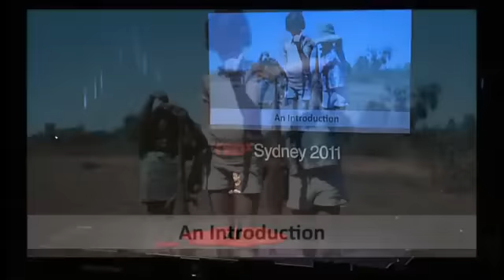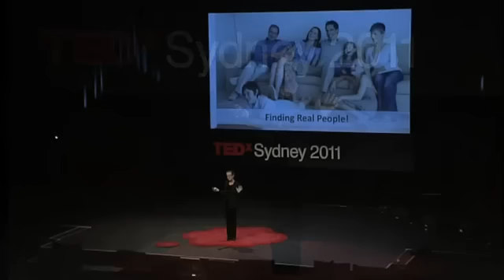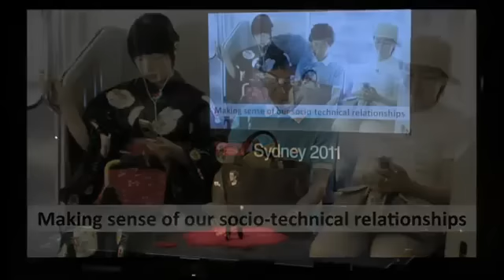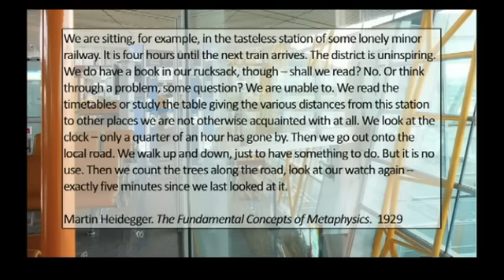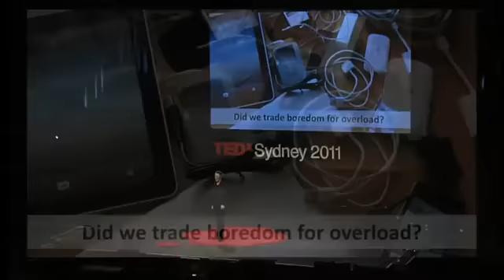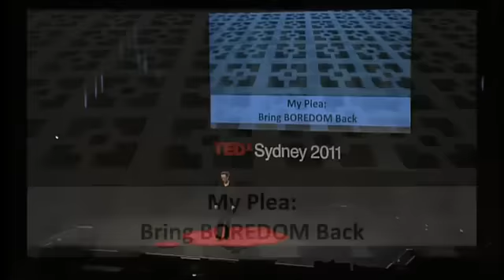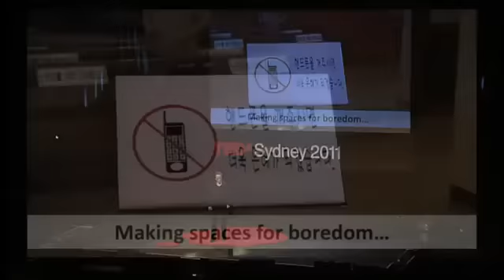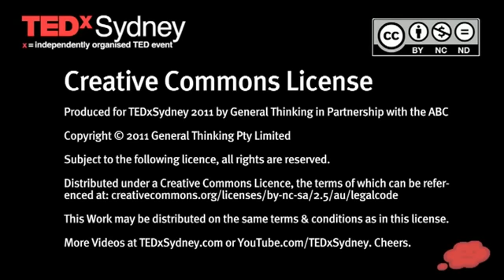Genevieve Bell - The Value of Boredom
Accessible version of TEDx Sydney talk